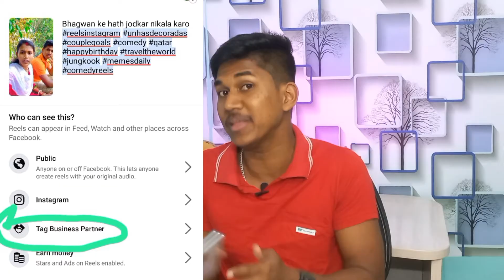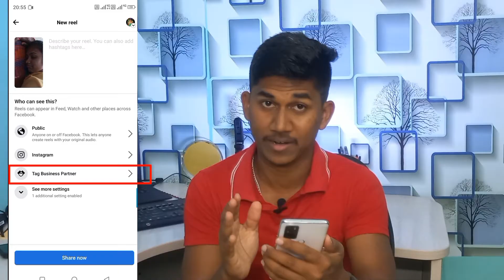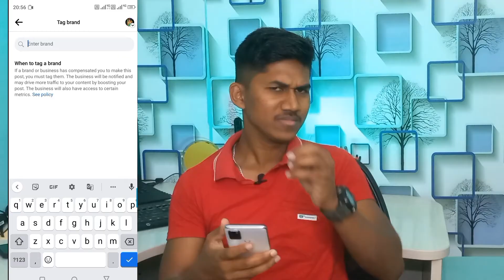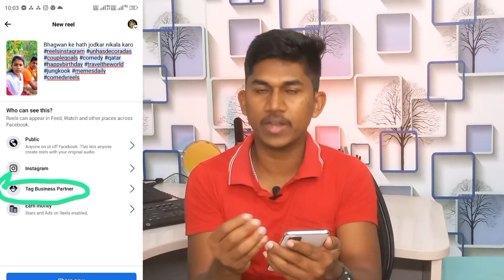Tag Business Partner on Facebook Reels |Facebook Reels Monetization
Hello friend in this video I am going to share a new update on about Facebook reels  monetization & that is tag business partner
Tag Business Partner on Facebook Reels | Tag Business Partner |Facebook Reels Monetization | Facebook Monetization Update | Facebook Reels Monetization

  Thanks
Dipu Gharami